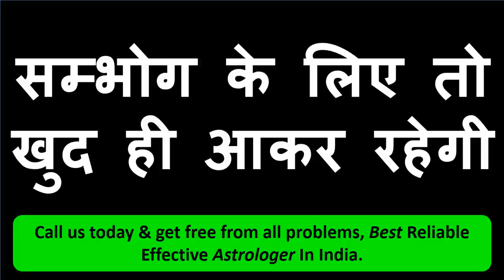जेब में यह रख लो अगले कुछ मिंटो में ने सिर्फ और सिर्फ आपका हक़ होगा उसपर ज़िंगदीभर